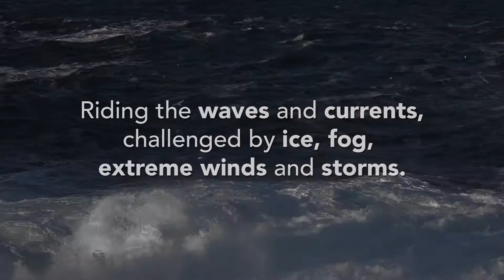Marine Institute - Educational Passages Miniboat Challenge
Educational Passages Miniboat Challenge